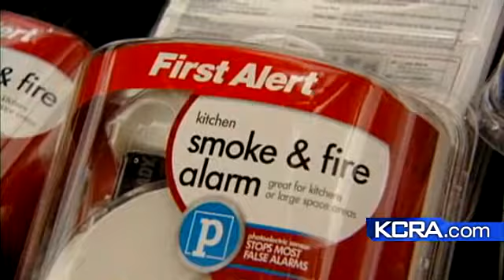Sac Metro Fire Hands Out Free Smoke Detectors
The family of Bill Cowgill, who died in a fire last week, team up with the Sacramento fire department and 'First Alert' to ensure others are not caught without a working fire detector.